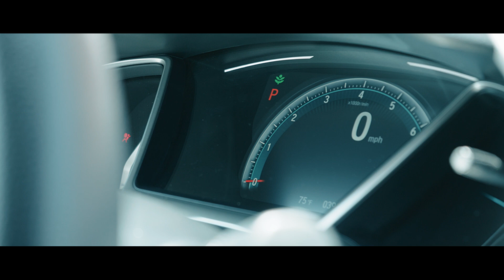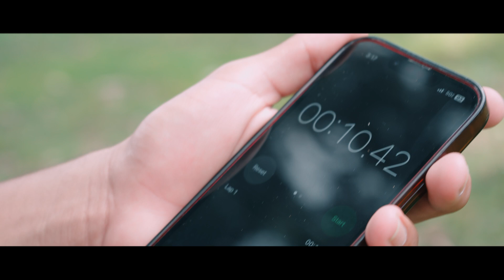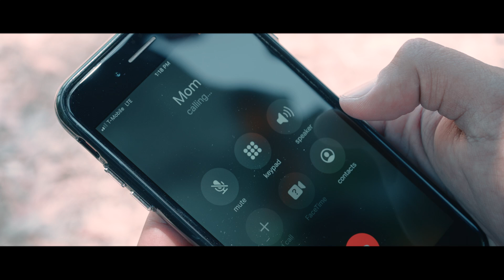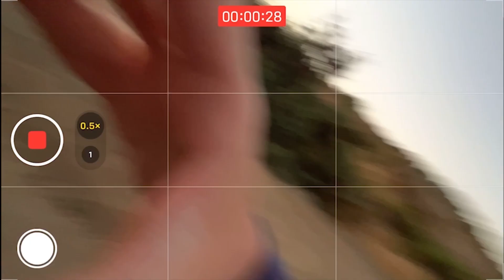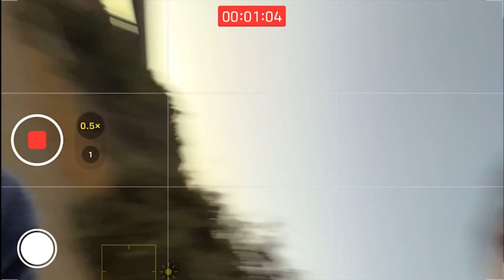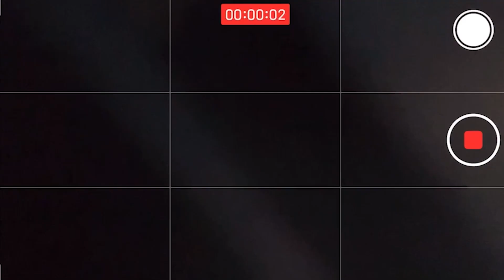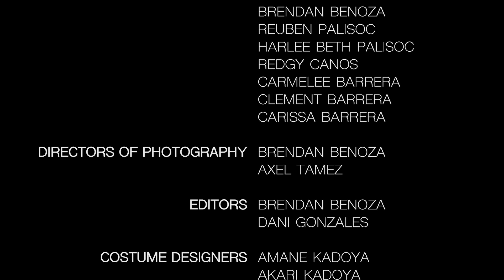The Good Samaritan (2024)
Berean Bible Baptist Church's youth group did a full feature film paying homage to previous youth groups' iterations of the modern day good samaritan